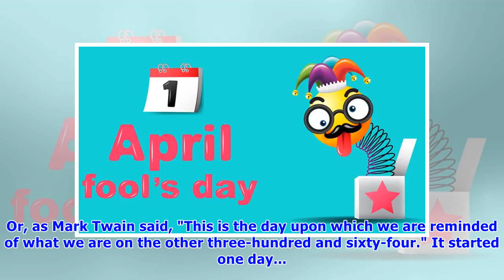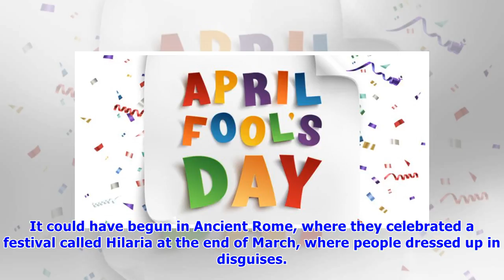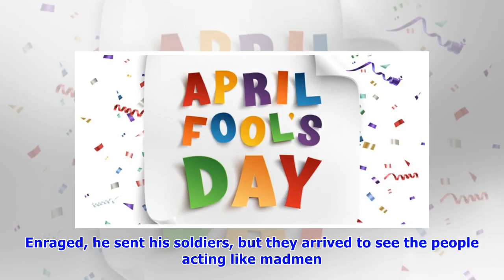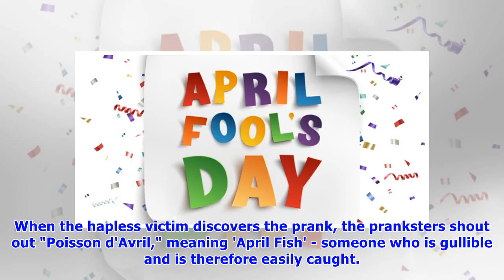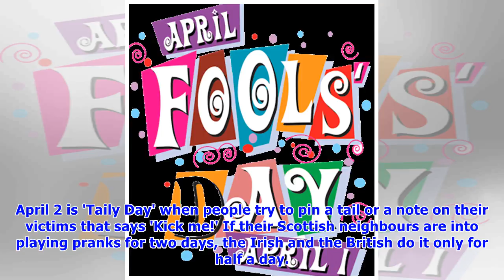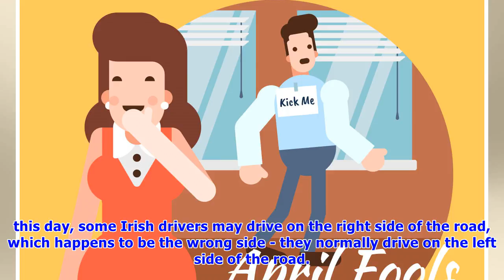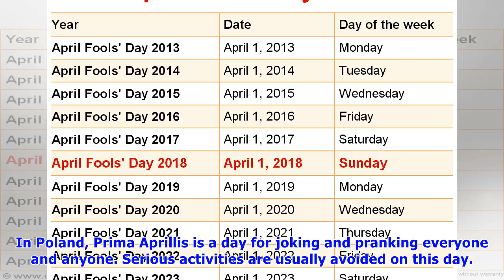April Fool's Day 2018: All you need to know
Did you know that the Indian government has opened the Taj Mahal for wedding bookings? Or that Ola Cabs is offering you a helicopter taxi service for just Rs 499 through their revolutionary service in.